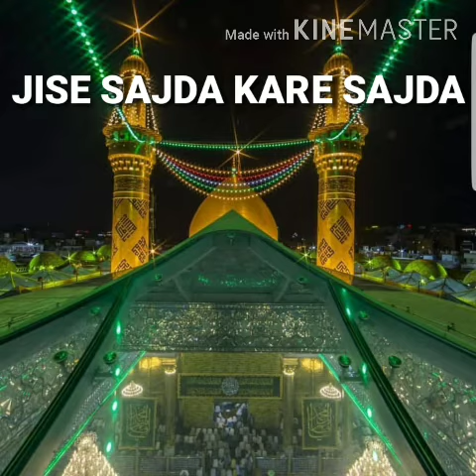Wafa jiska padhe kalma usey Abbas kehte hain-: voice Gulrez Raza Rizvi